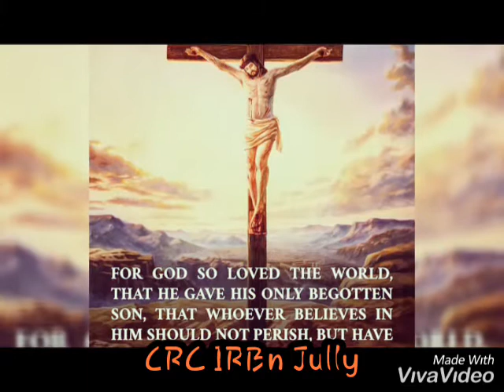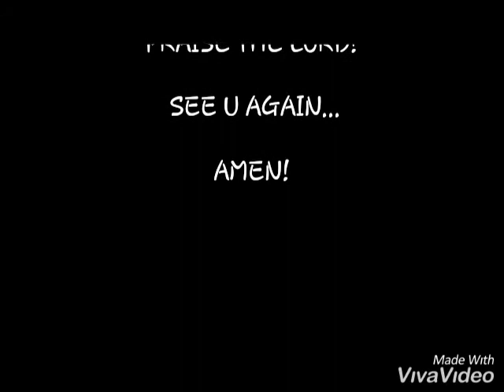Christian Revival Church IRBN JULLY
Kile kandise- Nagamese song.